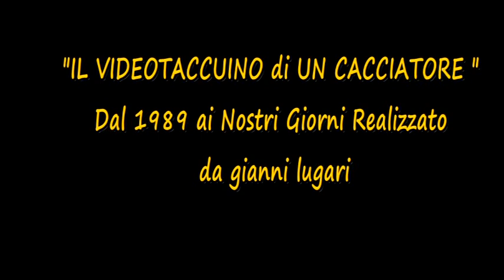EP 29 A BECCACCE CON LUGARIPOCKET SPONSOR APP LUGARIPOCKET